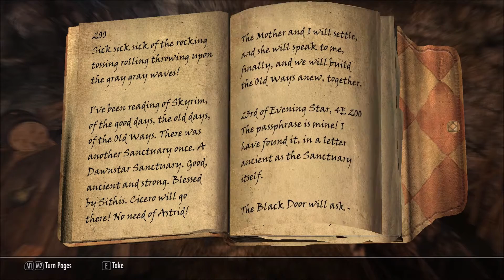Skyrim Mods | Dark Elf (Dunmer) Gameplay Part 11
This is the Part 11 to my playthrough / mod gameplay of The Elder Scrolls V: Skyrim which will have all Cutscenes, Gameplay, Boss Fights and Ending for The Elder Scrolls V: Skyrim on PC. The Elder Scrolls V: Skyrim Mod Showcase Gameplay No Commentary/Without Commentary 1440p 60fps PC Ultra Settings.

My specs
MOBO: ASUS TUF Gaming B460M-Plus
CPU: Intel Core i7-10700F Comet Lake 2.9GHz 16MB
RAM: Corsair Vengeance LPX 32GB (4x8GB) DDR4

SKYRIM: Opethfeldt ENB by Opethfeldt
SKYRIM: Grass Field by tamu75
SKYRIM: Simply Bigger Trees by fadingsignal
SKYRIM: ETHEREAL CLOUDS by Gamwich

SKYRIM: SMIM by Brumbek
SKYRIM: Tamriel Reloaded HD by 32cm
SKYRIM: Realistic Water Two by isoku
SKYRIM: Watercolor for ENB by paganmetalfan

SKYRIM: Quality Snow HD by Yuril
SKYRIM: Real Ice by Yuril
SKYRIM: 4K Stars and Galaxies by Apinanaivot
SKYRIM: 4K Parallax Mountains by Pfuscher

SKYRIM: 4k Parallax Mines by Pfuscher
SKYRIM: 4K Parallax Bridges by Pfuscher
SKYRIM: 4K Parallax High Hrothgar by Pfuscher
SKYRIM: Gildergreen 4K Parallax by SRW0

SKYRIM: ApachiiSkyHair by apachii
SKYRIM: KS Hairdos - Renewal by Kalilies
SKYRIM: [NSFW] Better males by Chris57
SKYRIM: Fine Face Textures for Men by urshi